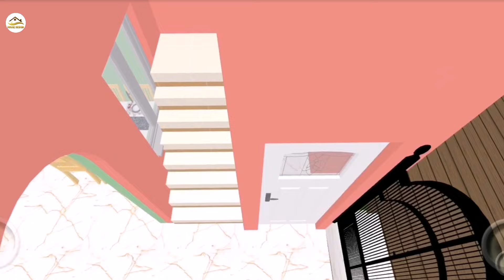25 गज में घर का नक्शा ll 10x25 House Plan ll 250 Sqft Ghar Ka Naksha ll 10x25 House Design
25 गज में घर का नक्शा
10x25 House Plan
250 Sqft Ghar Ka Naksha
250 Sqft House Design
10x25 Ghar Ka Naksha
10x25 Makaan Ka Naksha
10x25 Home Design
10x25 House Design
10by25 House Plan
10by25 Ghar Ka Naksha
10by25 House Design

For Custom Paid Service:- (Contact)